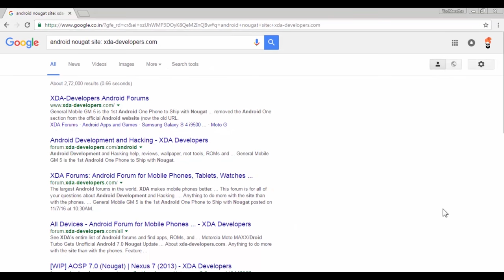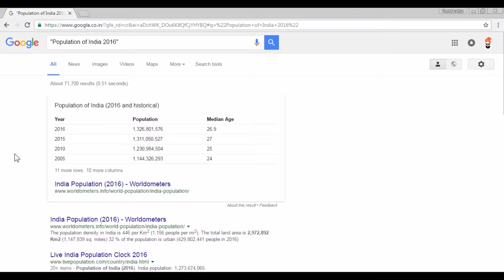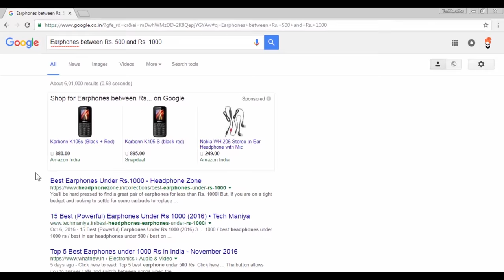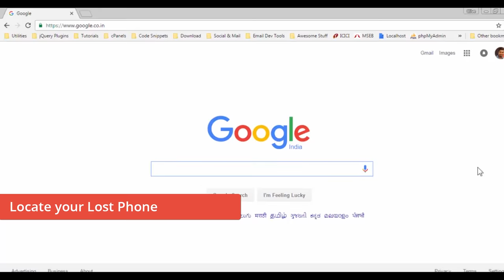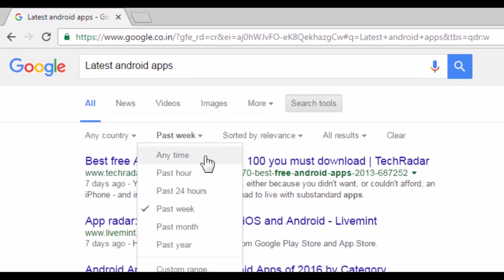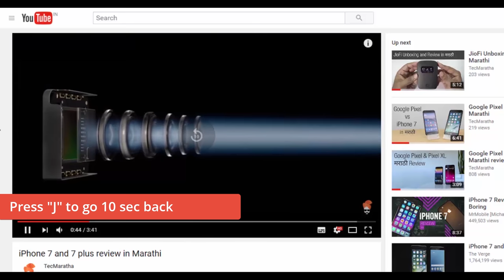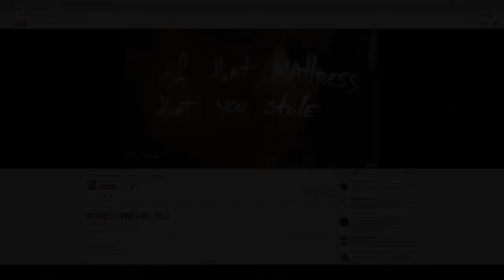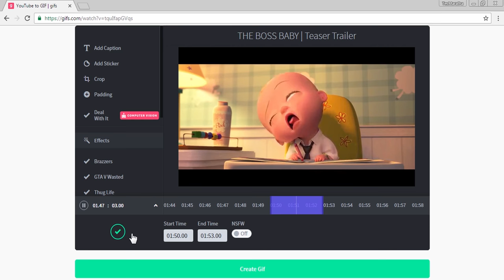Google and YouTube Tips & Tricks in Marathi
In this video we show you how you can use the power of Google search to make your life easier and more productive
We show you tricks in Google search and YouTube which you may not be aware of.
After watching this video you will be able to impress your friends and co-workers.

List of Tricks Covered in this video, Click the timestamp to Jump to the Respective part of the video -

1) Search within a Particular site - 0:33
2) Exact Phrase search - 1:08
3) Search Related or Similar sites - 1:38
4) Search for File type - 2:07
5) Search within Range - 2:33
6) Locate your Lost phone - 2:58
7) Search within specific Time Period - 3:58
8) YouTube Keyboard Shortcuts - 4:29
9) YouTube Keyboard Shortcuts List - 5:47
10) Control YouTube with Keyboard / Leanback Mode - 5:53
11) Play YouTube Videos in Loop - 6:14
12) Convert YouTube Videos to GIF - 6:44